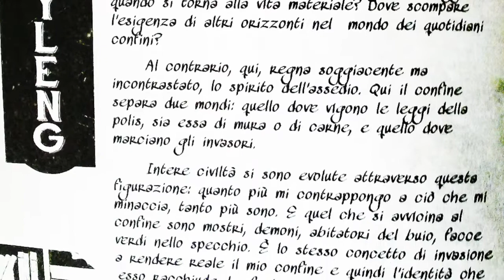Samuel Stern 7 - L' Agenzia - la recensione del nuovo albo a fumetti horror della Bugs Comics.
In questa  puntata delle recensioni informali vi parlerò del nuovo numero di Samuel Stern, l'unico albo a fumetti che vanta più recensioni della Gioconda.

Il numero 7,  "L'agenzia" è in edicola dal 30 maggio  ed è stato stampato e distribuito nel circuito delle edicole, con una variant cover totalmente bianca, che potrete far personalizzare dal vostro disegnatore preferito del libraio di Edimburgo ad une delle prossime fiere del fumetto, alle quali parteciperà lo staff della Bugs Comics.

Seguimi anche sui social networks.

Se vuoi sostenermi e contribuire a migliorare la qualità e la frequenza con le quali vengono pubblicati i miei video: